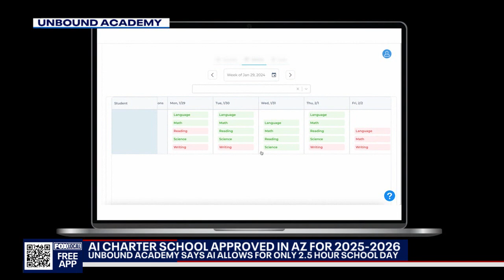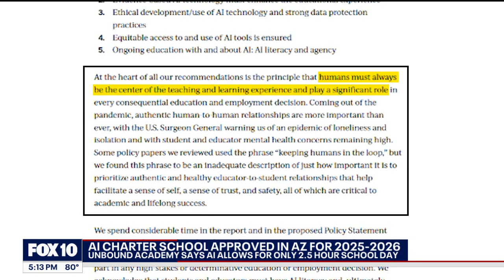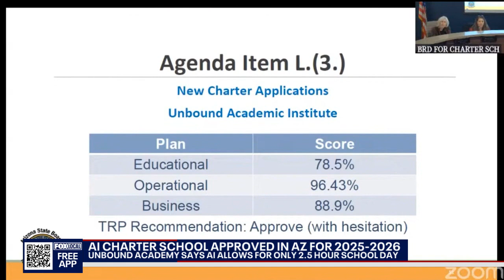AI charter school approved for Arizona | FOX 10 Phoenix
For some, the future is here, as Arizona officials have approved a new charter school that utilizes artificial intelligence.

At a December 2024 meeting for the Arizona State Board for Charter Schools, members approved Unbound Academy, an online charter school that teaches with AI.

"Our teachers still do a lot of the teaching role, but they don’t do the actual teaching of academic concepts because we know that that’s something that AI can do really well," said Ivy Xu with the school.

Xu said they have tested the teaching method on hundreds of students in Texas, and the school day is short because AI is so effective at tailoring teaching to each student.

"Because everything is personalized to the student, learning for core academics is just 2 to 2.5 hours a day," said Xu.